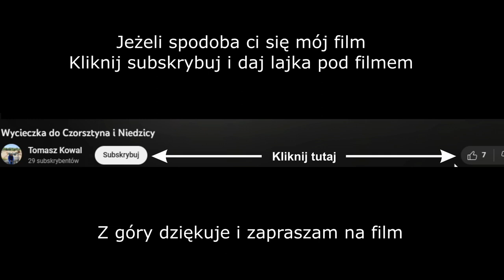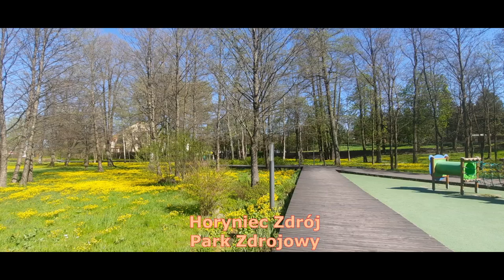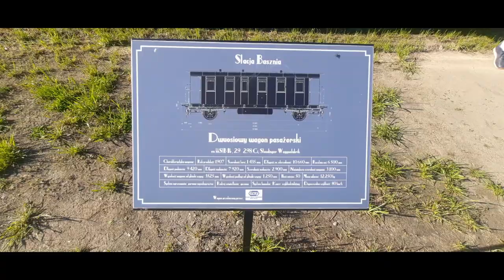Trasą rowerową do Horyńca Zdroju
Hejka. Udostępniam wam pierwsza trasę rowerowa jaka pokonałem na odległości 54 km. po drodze można zobaczyć malownicze pola i lasy Roztocza a przy okazji zwiedziłem:

Zapraszam do obejrzenia filmu. Oczywiście mile widziane Subskrypcje i Lajki